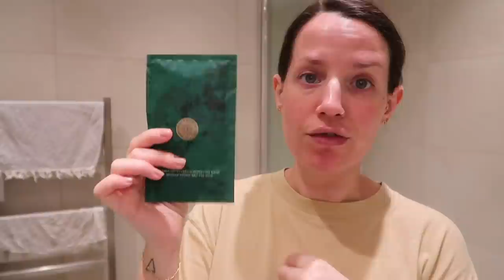Pregnancy Vlog: Feeling a bit Meh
OPEN ME

Skincare Used
Elemis Dynamic Resurfacing Gel Mask

Creme de la Mer  The Treatment Lotion Hydrating Sheet Mask

Equipment
Where else to find me